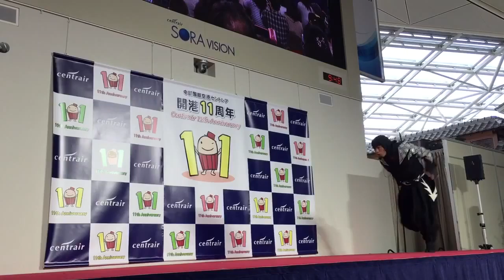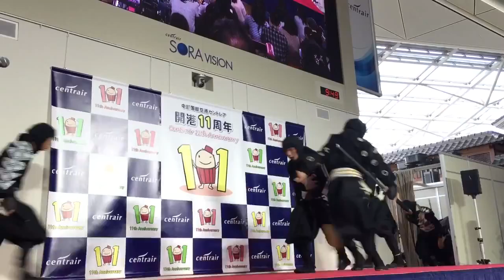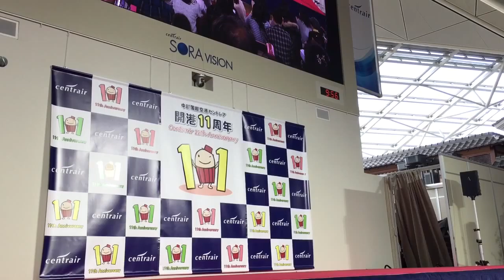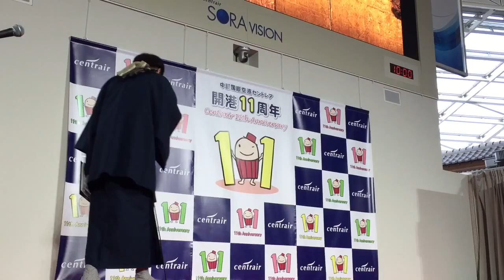服部半蔵忍者隊 20160221 〜 武将博2日目演武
出陣忍者は、服部半蔵、助の心、三平、水蓮、伊吹、月影

２０１６年２月２０〜２１日 中部国際空港セントレアにて、「第１回 全国武将隊大博覧会〜宴〜」が開催されました。
２日目、服部半蔵忍者隊の演武です。